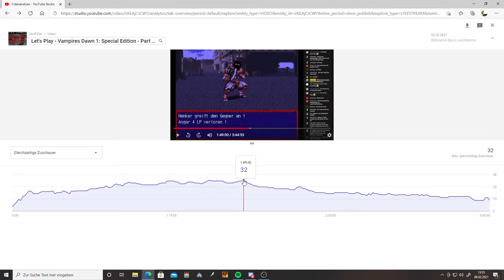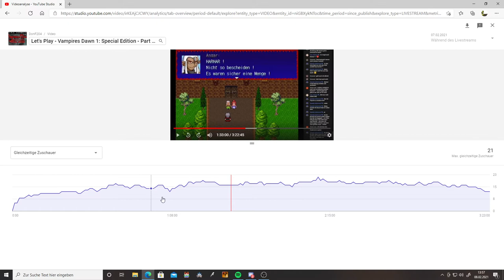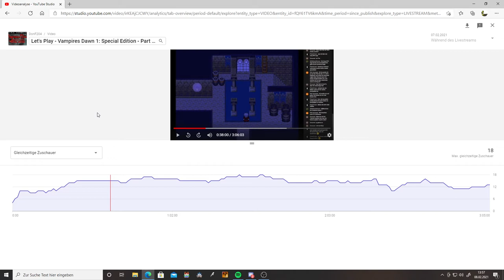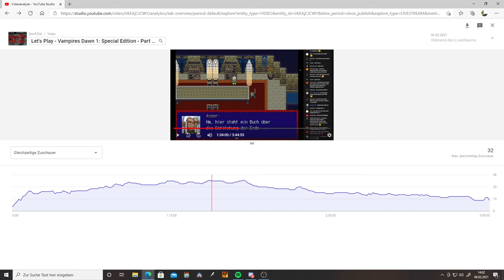Challenge bestanden oder nicht?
Die Challenge wurde leider nicht bestanden, aber die nächste wird kommen und kommen und ihr bekommt natürlich so oder so weiter Tutorials.^^